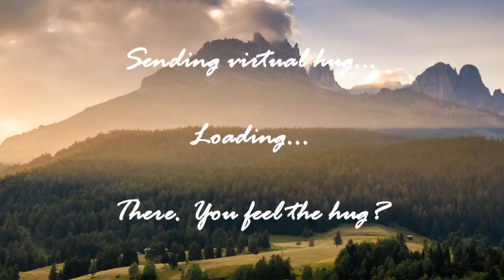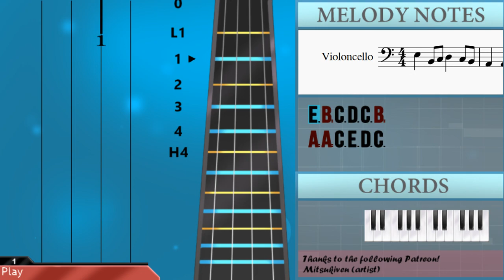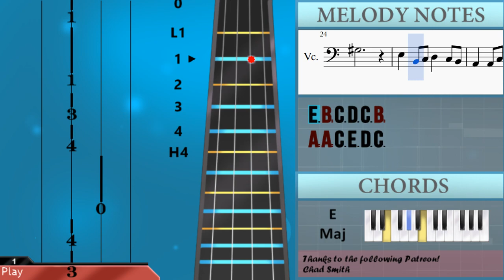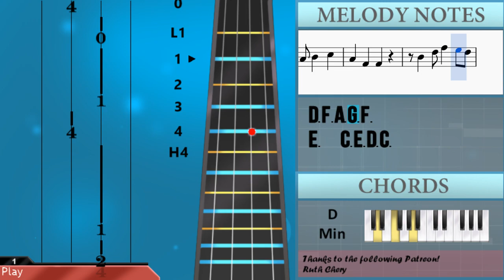How to play Tetris Theme by Hirokazu Tanaka on Cello (Tutorial)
The easiest way to learn how to play Tetris Theme by Hirokazu Tanaka on the cello. It's a cello tutorial for Tetris Theme by Hirokazu Tanaka.

EasyCelloLesson teaches you to play the your favorite instrument, through and simple animation so that you too can learn how to play Tetris Theme by Hirokazu Tanaka on the cello easily. A cello tutorial with visual animation graphic.

Notes of the tutorial:
E3 B2 C3 D3 C3 B2
A2 A2 C3 E3 D3 C3
D3 F3 A3 G3 F3
E3   C3 E3 D3 C3
B2 B2 C3 D3 E3
C3 A2 A2
C3 A2 A2
E3   C3
D3   B2
C3   A2
G#2   B2
E3   C3
D3   B2
C3 E3 A3
G#3